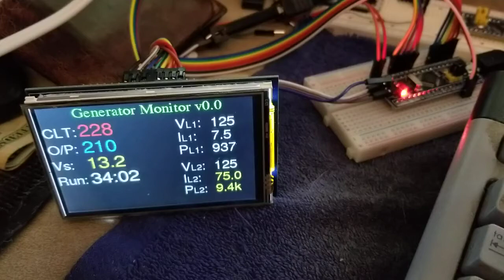Generator monitor panel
My latest project... a generator monitor panel using STM32F103 "blue pill" board and 3.5" TFT LCD.  Software developed using Arduino IDE because I'm lazy.